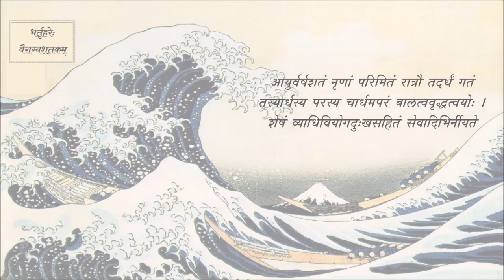प्राणिनां सौख्यम् कुतः ?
Speaker: G. Karunakaran
Picture courtesy: Ranjani (@jani_1947)
वक्ता → गो. करुणाकरः
आलेख्यकर्त्री → रञ्जनी

आयुर्वर्षशतं नृणां परिमितं रात्रौ तदर्धं गतं
तस्यार्धस्य परस्य चार्धमपरं बालत्ववृद्धत्वयोः ।
शेषं व्याधिवियोगदुःखसहितं सेवादिभिर्नीयते
जीवे वारितरङ्गचञ्चलतरे सौख्यं कुतः प्राणिनाम् ॥

The life of man (as ordained) is limited to one hundred years; half of it is spent in night, and out of the other half one half again is passed in childhood and old age; and the rest which has its illness, bereavements, and troubles is spent in serving (others). What happiness can
there be for mortals in a life (again) which is even more uncertain than the ripples (on the surface) of water?